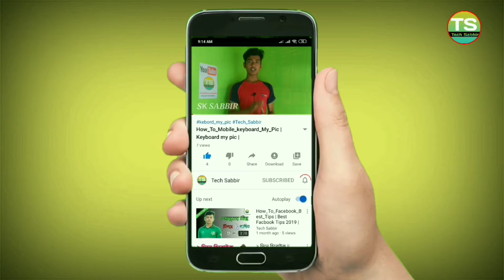Can_i_Upload_Delete_Video_Again_in_my_Channel__Delete_Video_Re-Upload_Rules 2019 2020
আজকের ভিডিও দেখলে আপনি  জানতে  পারবেন একটা ভিডিও ডিলিট করে পুনোরায় আপলোড করতে পারবেন কী না | যেটা আপনাদের জানা খুব দরকার ৷
আমার ভিডিও গুলো ভালো লাগলে ভিডিওতে একটা লাইক দিবেন কমেন্ট করে জানাতে পারেন কেমন লাগল সেয়ার করে আপনার বন্ধুদের দেখার সুযোগ করে দিবেন আর  সাবস্কাইব বাটুনে ক্লিক করে দিন এবং পাশের ঘণ্টা 🔔 বাটুনটিতে একটা ক্লিক করে দিন |
              🔭 আরও দেখুন :